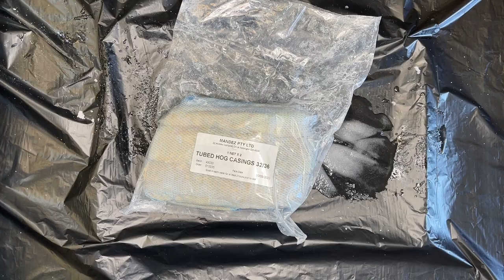Hog natural casings size 32 36 tubed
Ideal for sausages and salami. Can be ordered online and shipped Australia wide